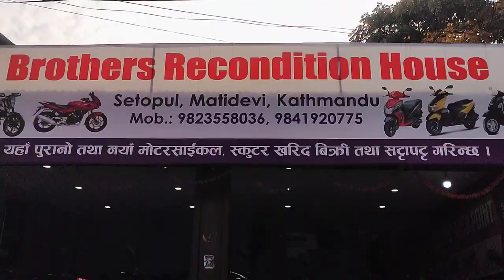रु,35,000 मै आयो Bike Scooty छानी छानी Under 1 lakh Bike Scooty on sale || Cheapest price Secondhand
रु,21000 मा बाईक  bargaining गर्दै Recondition house मा || ktm duke, scooty, Fz, ‎@aminvlogs6831

रु,21,000 हजार देखि 4 लाख सम्म को बाईक || Under 1 lakh second hand bike ‎@aminvlogs6831
Brothers auto point

location = seto poll, purano baneswar, katjmandu

cheapest bike under 1 lakh in nepal